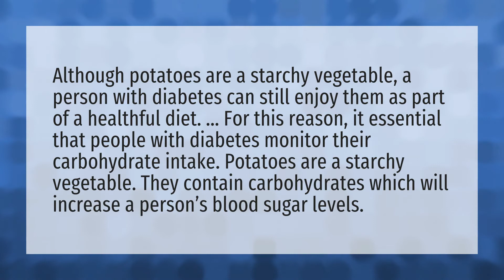Can diabetics eat potatoes?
Blue Cheese Salad • Can diabetics eat potatoes?